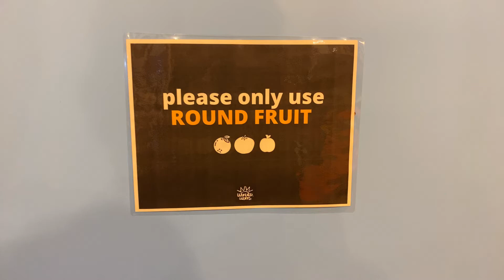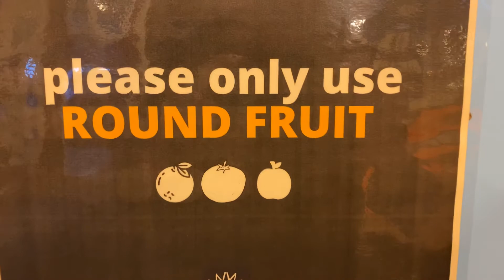Please Only Use Round Fruit